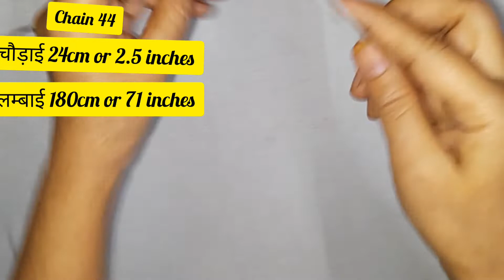Easy and best muffler ka design for gents,मफलर/स्कार्फ/ गुलुबन्द क्रोशिए से बनाए।crochet knitting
*beautiful  muffler  design  with crochet
*gents muffler  ka design
*double shade muffler  muffler/ scarf with multi coloured wool.
measurement for average  sized muffler क्रोशिए से मफलर बनाने का आसान  तरीका ।
knitting design